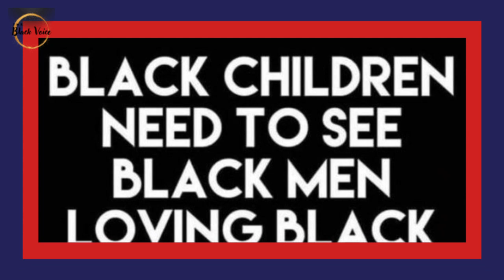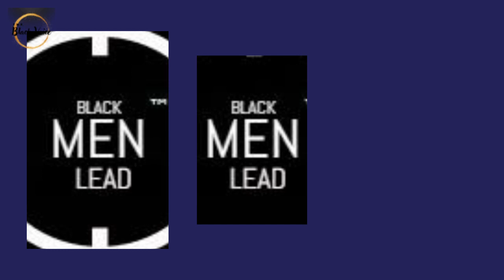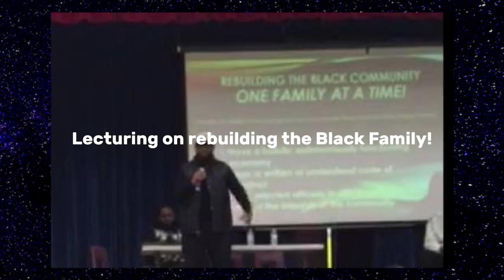Black Woman 38 Shot To Death By Ex In Front of Their Kids!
Preorder your copy of Dr. Wallace's 27th book, The Invisible Father: Legacy, the sequel to his first book, The Invisible Father: Reversing the Curse of a Fatherless Generation ~ Order now and get the intro price, plus FREE shipping and handling.

Black Woman 38 Shot To Death By Ex In Front of Their Kids in Houston| Dr. Rick Wallace

The Mental Health Crisis Among Black Men: Understanding Suicidality with Black Males!